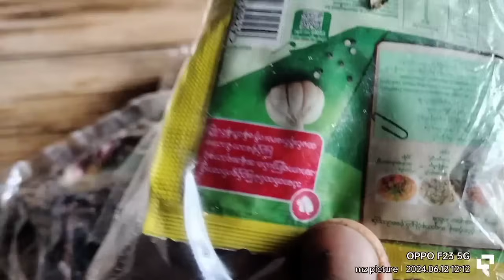BEKANGSA SUANTAM LEH ANTAM HEL EI CHI.MUKBANG